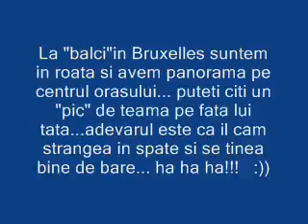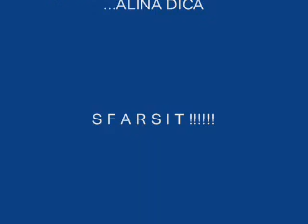In roata, la balci...Bruxelles 2006...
La balci in  Bruxelles ,august 2006...